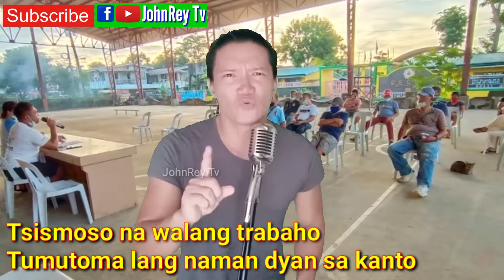Lalaking TSISMOSO (parody song)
Parody song: Max Surban "Dirty Look"
Ctto: JohnReyTv